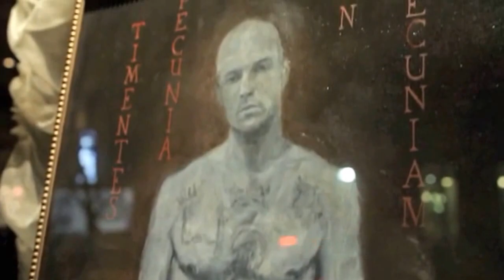John perry at Jay Kos